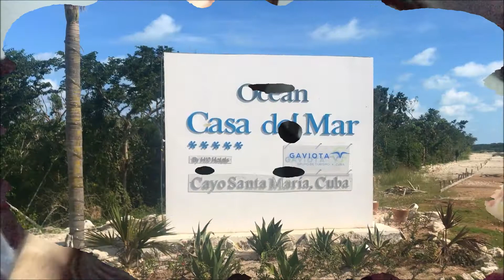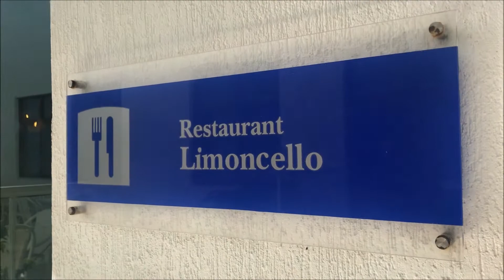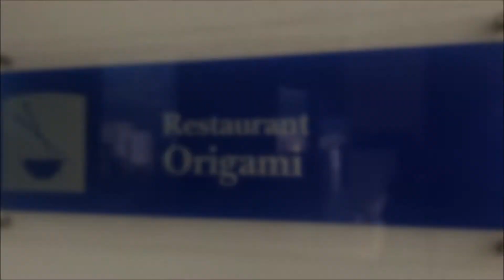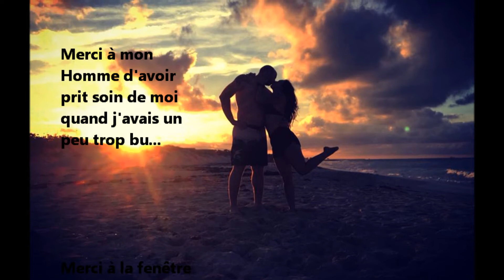CUBA 2017-2018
Voyage à Cuba 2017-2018 avec mon Homme !